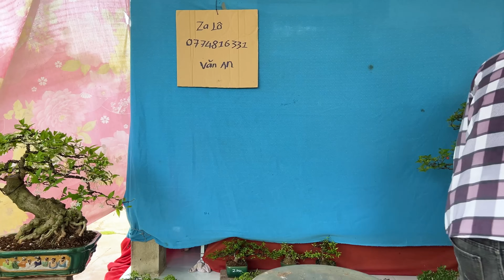Văn An bonsai 10/5 #0774816331 giá vừa chơi lô Bonsai Mini để Bàn và để Sân nhiều loại cây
🚩 Quý khách có nhu cầu giới thiệu, quảng cáo cây cảnh : O931 O77 665 (Tuấn chủ kênh)